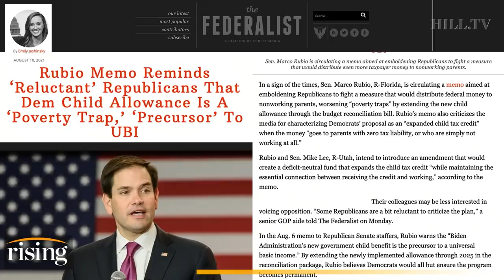Emily Jashinsky: Republicans SCARED To Oppose Child Tax Credit, Rubio Declares 'Precursor To UBI'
Team Rising discusses the GOP's response to Senate Dems expanding child tax credit in their reconciliation bill.